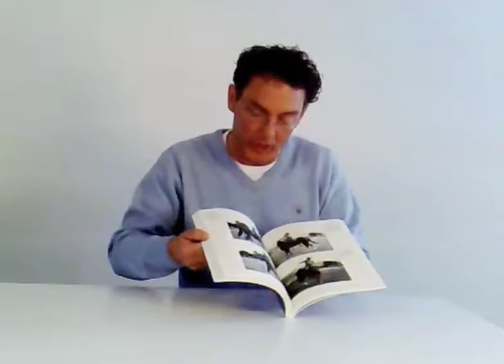Pat Parelli - Natural Horsemanship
Bloemendal Uitgevers presenteert: Pat Parelli

Titel: Natural Horsemanship
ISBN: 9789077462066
Auteur: Pat Parelli
Verkrijgbaar bij de boekhandel en bol.com
Prijs: E24,95